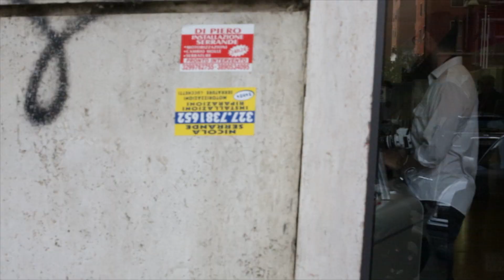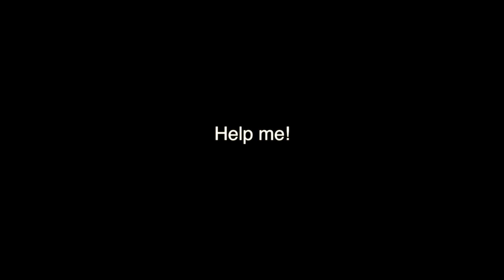Canon - 5D Mark III - Video Test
Test effettuato in un centro Canon a Roma.
L' Obiettivo è un Canon 50mm f1.4
Il tipo di registrazione è PAL 1920x1080 25p
Compressione ALL-I(intraframe) codec: H264
Le immagini girate sono tutte fatte con un tempo di esposizione molto strano 1/500 o 1/800.
A mio parere la camera è cambiata molto, partendo dall'audio interno che mi ha sorpreso essendo una dslr, o comunque molto migliore rispetto alla 7D e la 60D(uniche macchine da me testate).
Come si vede anche in tanti altri test la sensibilità alle basse luci è molto migliorata, una salvezza per noi videomaker.
Anche il moiré è migliorato moltissimo(come si può vedere sulla cortina della casa) una 60D sullo stesso palazzo mi diede seri problemi qui è quasi esente da errori.
Il neo è il rolling shutter, ma è un difetto che affligge tutto il mondo delle camere digitali, comprese camere di alta fascia, certo questa macchina l'accusa più di altre...per fare un paragone Nikon d800.
IL PROBLEMA PIù GRANDE CHE HO RISCONTRATO è UN ARTEFATTO O MALE CAMPIONAMENTO DELL'IMMAGINE O UNA MALE COMPRESSIONE NELL'ULTIMA CLIP DEL VIDEO. C'è COME UNA LINEA CHE ATTRAVERSA LO SCHERMO CHE TENDE AL VERDINO.
LE IMPOSTAZIONI DI RIPRESA ERANO:
WB: 6000K(NUVOLOSO) E ALL'INTERNO DEL LOCALE C'ERANO I NEON.
F: 4
TEMPI: 1/500
ISO: 12500 O 25600
NON SAPREI DARE UNA SPIEGAZIONE A QUESTO.
IO NON HO PIù LA POSSIBILITà DI TESTARLA CHI PUò POTREBBE EFFETTUARE UN TEST SIMILE?
VOI CHE NE PENSATE COSA PUò ESSERE?